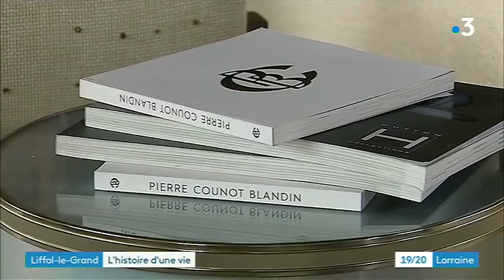Counot Blandin JT 19 20 France 3 Lorraine 5 mars 2018